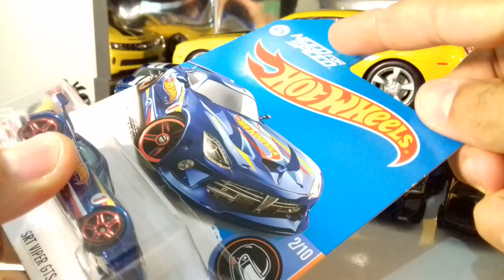3# ABRINDO MINIATURAS HOT WHEELS - continuação do último vídeo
Colecionar é bom, pegar o carrinho a mão é melhor ainda, kkkkk